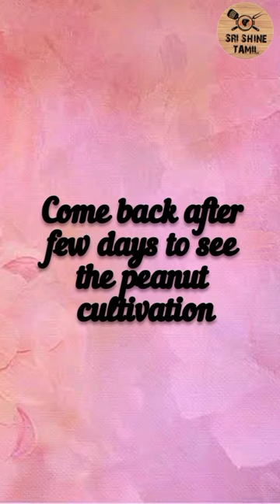Groundnut cultivation|groundnut plant|groundnut plant growth|நிலக்கடலை விதைப்பு